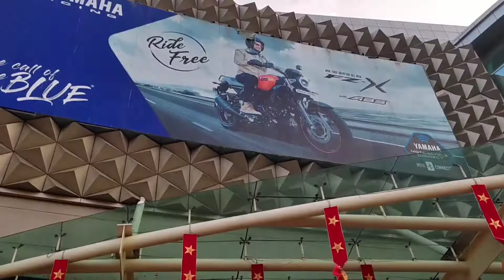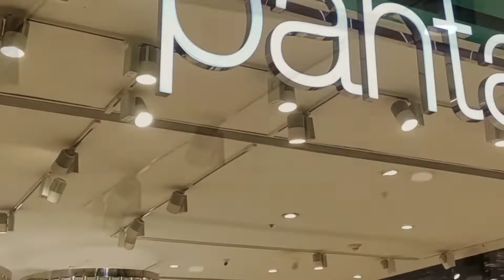South City Shopping Mall | Kolkata | Hapsum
Love For Bangladesh.

1. Song: Roa - Moonlight